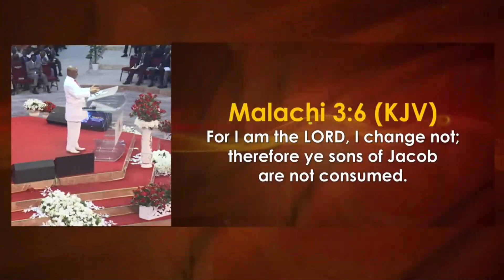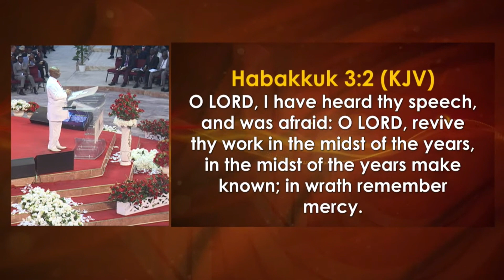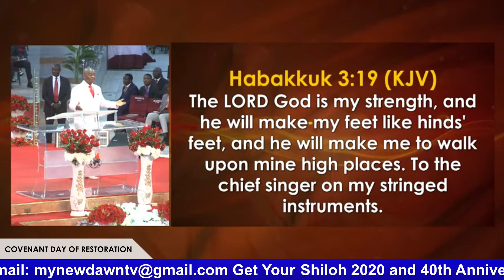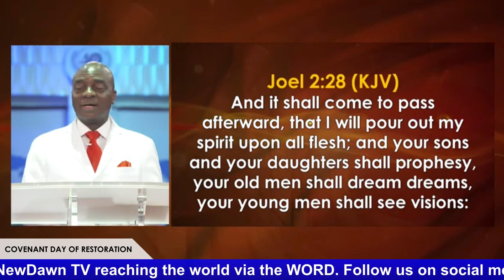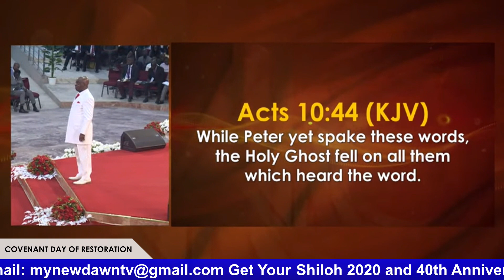BISHOP DAVID OYEDEPO |COMMANDING SIGN AND WONDERS BY THE POWER OF REVIVAL |NEWDAWNTV |JUNE 15TH 2021